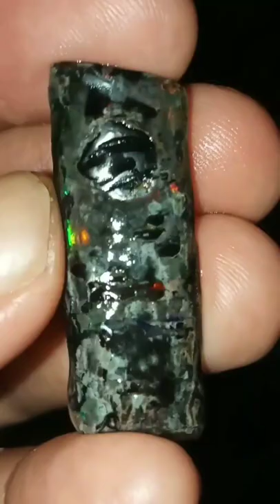16-2-2019 ADU KECANTIKAN JARONG KALIMAYA SEMPUR VS BLACK OPAL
Natural opal